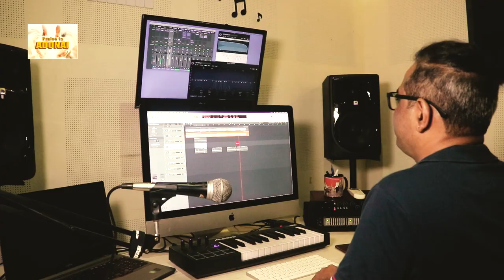Udenti Tavn Astamthe Paryanth I Konkani Hymn I Glany Fernandes I Ft. Velita Lobo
Loving Tribute to Benny Teacher
Konkani hymn Udenti Tavn Astamthe Paryanth
Lyrics & Tune: Glany Fernandes
Sung by :  Velita Lobo
Music arranger : Stephen Frank
Flute : Ruben Machado
Song Recorded at gtone Studios, Bikarnakatte,
Recorded by: Maxim Pereira Angelore
Camera Shots : Ivan Pereira, Profix
Edititn by : Maxim Pereira, Angelore.
Produced by: Glany Fernandes, Praise to ADONAI
Production Unit: GLORIOUS Angelore, Maxim Pereira

ಉದೆಂತಿ ಥಾವ್ನ್ ಆಸ್ತಮ್ತೆ ಪರ್ಯಾಂತ್
ತುಂಚ್ ಮ್ಹಜೊ ದೇವ್ (2)
ಕಾಳೊಕಾ ಥಾವ್ನ್ ಉಜ್ವಾಡಾ ಪರ್ಯಾಂತ್
ರಾಯಾ, ರಾಯಾ ಮ್ಹಜ್ಯಾ ರಾಯಾ
ಮಕಾ ಜಿವಿತ್ ದಿಲ್ಲ್ಯಾ ದೆವಾ
ಅರ್ಗಾಂ ತುಕಾ, ಸ್ತುತಿ ತುಕಾ,
ಆಲ್ಲೆಲೂಯಾ, ಆಲ್ಲೆಲೂಯಾ.

1. ಸುರ್ಯಾಕ್ ಪಳೆಯ್ತಾಂ ತುಜೆಂ ಬಳ್ ಕಳ್ತಾ
ಚಂದ್ರಕ್ ಫರ್ಮಾಯ್ತಾಯ್ ರಾತಿಚೆಂ ತೊ ಝಳ್ತಾ
ನಿತಿಚೊ ಉಜ್ವಾಡ್ ತುಂ,
ಕಾಕುಳ್ತಿಚೊ ವ್ಹಾಳೊ ತುಂ.
ಆಲ್ಲೆಲೂಯಾ, ಆಲ್ಲೆಲೂಯಾ.

2. ದರ್ಯಾಕ್ ಪಳೆಯ್ತಾಂ ತುಜೆಂ ಮನ್ ಕಳ್ತಾ
ಉದ್ಕಾಕ್ ಫರ್ಮಾಯ್ತಾಯ್ ಶಾಂತ್ ತೊ ಜಾತಾ
ಧಾದೊಶಿ ಬಾಪಾಯ್ ತುಂ
ಶಾಂತಿಚೊ ದಿವೊ ತುಂ
ಆಲ್ಲೆಲೂಯಾ, ಆಲ್ಲೆಲೂಯಾ.